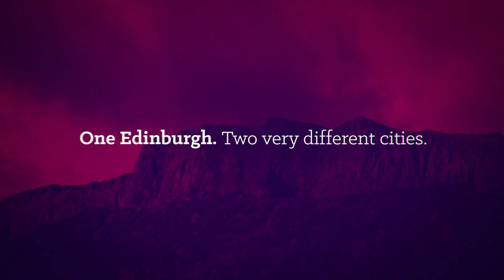Mouthpiece by Kieran Hurley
After a critically acclaimed London run at Soho Theatre, the gripping Traverse Theatre hit about class, culture and appropriation returns with a new cast.

Frank, unflinching and threaded with unexpected humour, Mouthpiece takes a look at two different sides of Edinburgh that exist in ignorance of one another, and asks whether it’s possible to tell someone else’s story without exploiting them along the way.